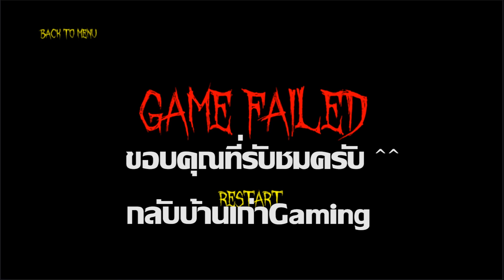Evil Nurse Ep1 มาให้พยาบาลใจดีรักษาสักป๊าบสองป๊าบ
Evil Nurse Horror Hospital Adventure
เกมมือถือ Android เอาชีรวิตรอดจากโรงพยาบาลมฤตยู
กับนางพยาบาลสุดโหดที่พร้อมจะสับหัวคุณได้ทุกเมื่อ

แคสเกมส์พากย์ไทย ใครที่เล่นแล้วไม่รู้เนื้อเรื่อง
สามารถติดตามได้เลยครับ เล่นจนจบแน่นอน